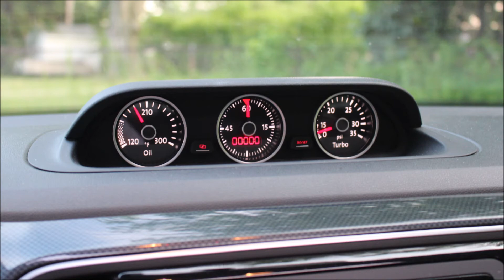Volkswagen Beetle Turbo 2013 Slideshow